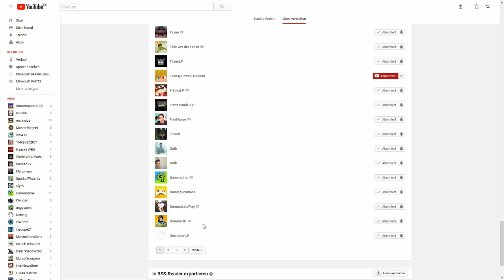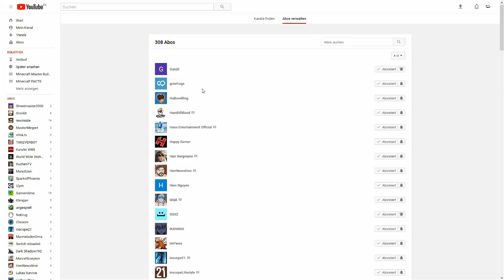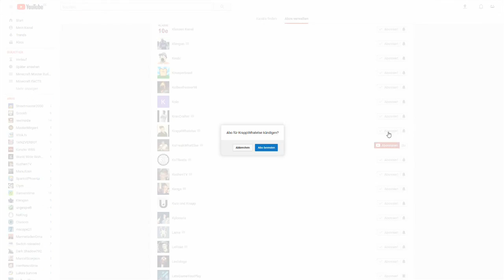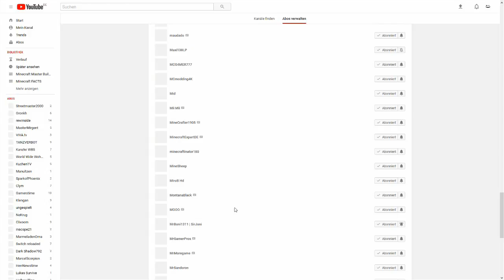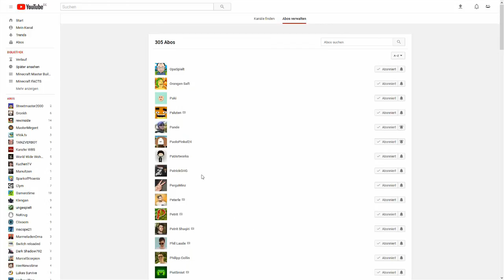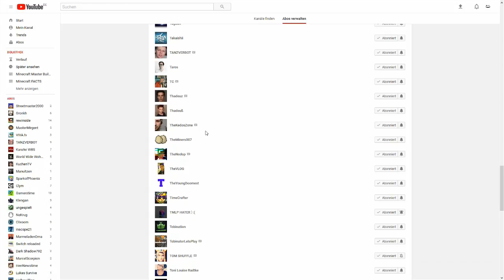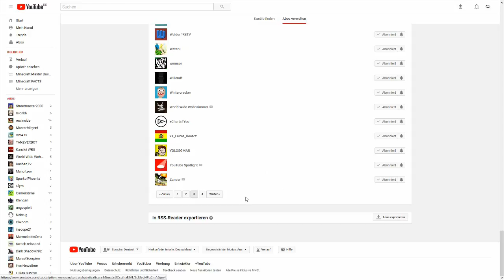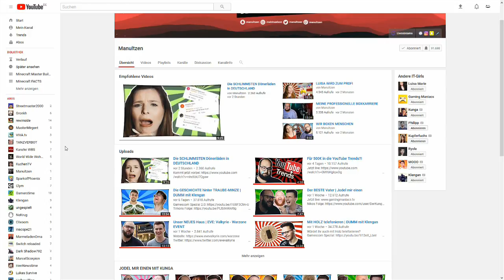Meine Abos auf YouTube!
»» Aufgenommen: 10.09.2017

»» Mit Mikro und in HD!

»» Aufnahmeprogramm: aTubeCatcher